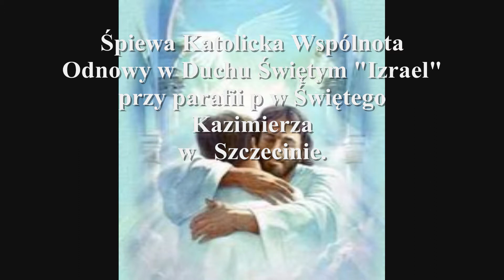"OFIARUJĘ TOBIE PANIE MÓJ".